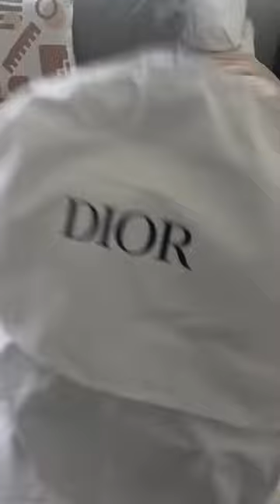Liana Liberato MetGala 2023